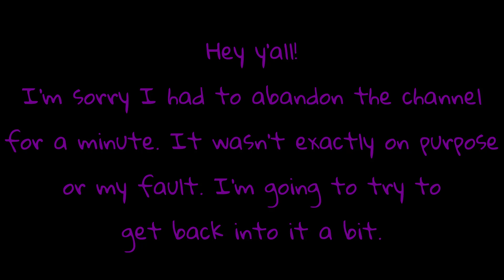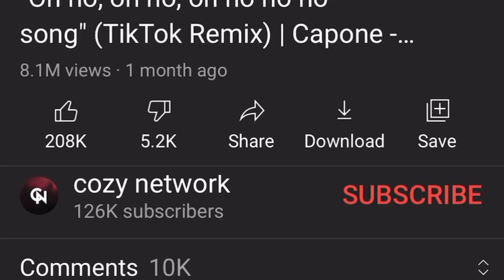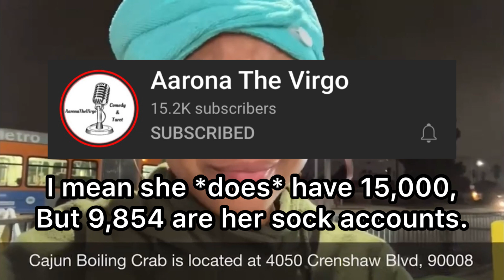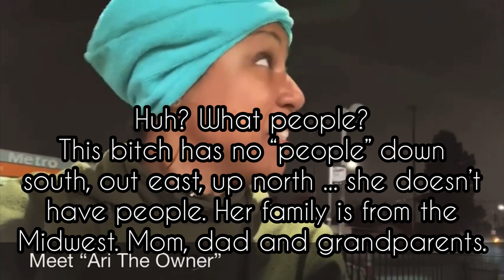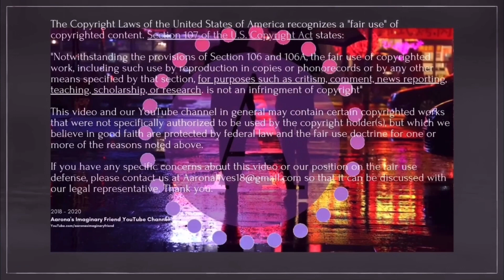Watching Aarona Lopez for the first time in months!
This is the first time that I've seen her in months!

Copyright Act of 1976 states: Notwithstanding the provisions of sections 106 and 106A, the fair use of a copyrighted work, including such use by reproduction in copies or phonorecords or by any other means specified by that section, for purposes such as criticism, comment, news reporting, teaching (including multiple copies for classroom use), scholarship, or research, is not an infringement of copyright.

THIS VIDEO AND OUR CHANNEL, IN GENERAL, MAY CONTAIN COPYRIGHTED MATERIAL THAT WERE NOT SPECIFICALLY AUTHORIZED TO BE USED BY THE COPYRIGHTED HOLDER(S) but which we believe, in good faith are protected by federal law and the fair use doctrine for one of the uses noted above.
If you have any specific concerns about this video or our position on the fair use defense, please contact us at or our legal representatives at referencing “Aarona’s Imaginary Friend YouTube Channel”.

This video is satire, do not contact any of the people featured in this or any videos on this channel for any reason.